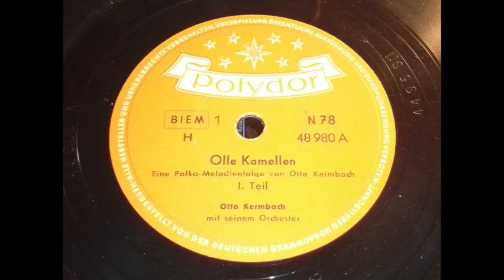Otto Kermbach - Olle Kamellen